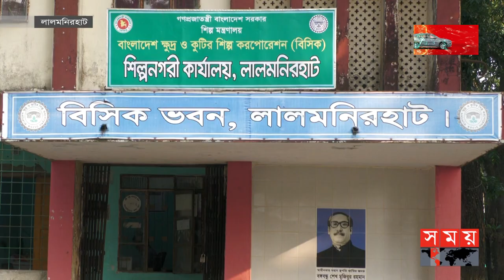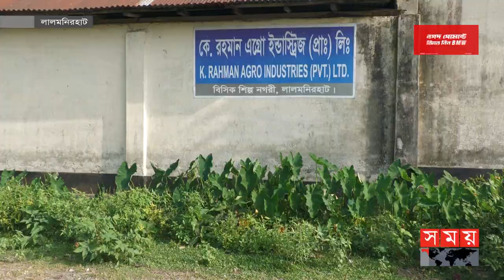বিসিকের অসহযোগিতায় বিনিয়োগে আগ্রহী হচ্ছেন না উদ্যোক্তারা | Lalmonirhat BISIC | Somoy TV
বিসিকের অসহযোগিতায় বিনিয়োগে আগ্রহী হচ্ছেন না উদ্যোক্তারা | Lalmonirhat BISIC

উদ্যোক্তার অভাবে বেহাল দশা লালমনিরহাট বিসিক শিল্পনগরীর। এখনো পরিত্যক্ত অনেক প্লট। উদ্যোক্তাদের অভিযোগ, বিসিকের অসহযোগিতায় নতুন করে বিনিয়োগে আগ্রহী হচ্ছেন না অনেকে।

Somoy TV: t.ly/Se1z
Somoy TV Bulletin: t.ly/iqIq
Somoy Entertainment: t.ly/3dWC
Somoy Sports: t.ly/iASp
SOMOY TV ISLAMIC: t.ly/zU6a

Somoynews.tv: t.ly/Y7ab
খেলার সময়: t.ly/xJ5H
সময়ের গল্প: t.ly/EW3M
এ সময়ের বাণিজ্য : t.ly/m3ir

Groups:
Somoy TV (Official)✅: t.ly/ajiO
Somoy Entertainment✅: t.ly/8CLh
Somoy Business✅: t.ly/4xaJ